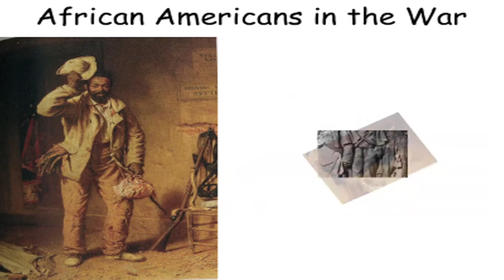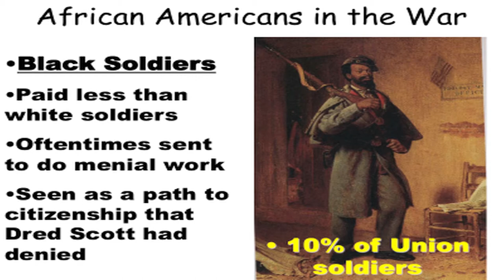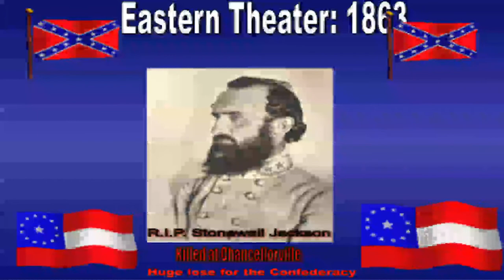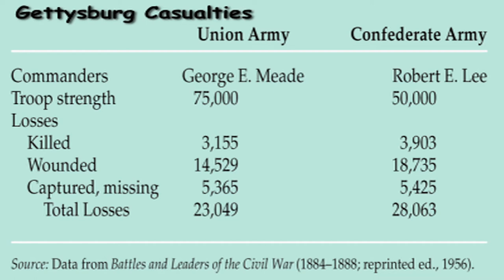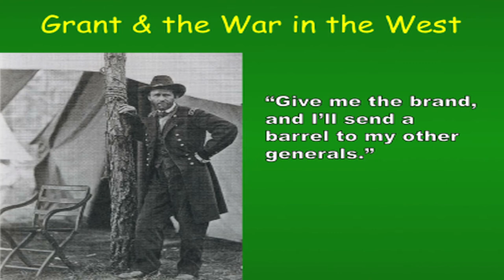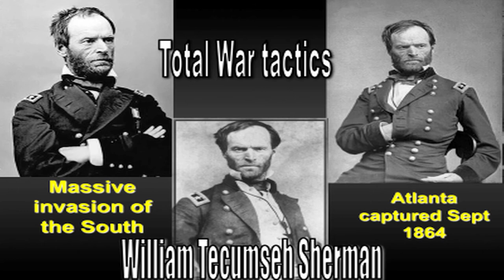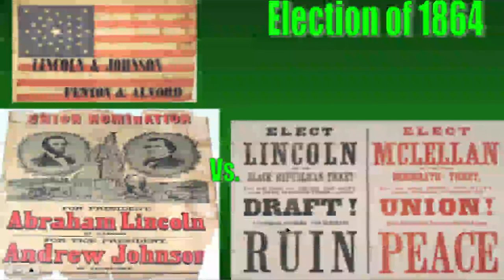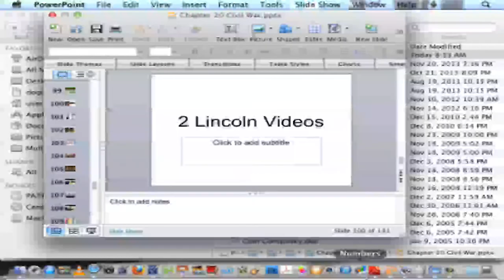APUSH American Pageant Chapter 20-21 Part 6